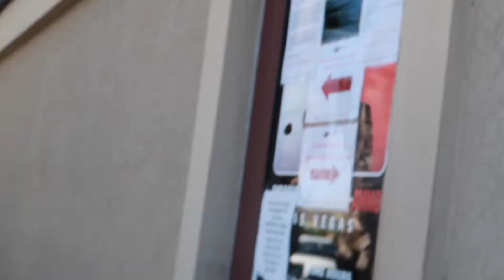DISCOUNT FIREARMS.. LOVE The Store! PASSING ArmanIzadi PAD /// 5g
We went to discount firearms and drive around little and see what going on here their site if you guys live in Vegas

Sprayed mansions plus more

If you sub comment to him comments on his comments that I sent you lol

Love Star